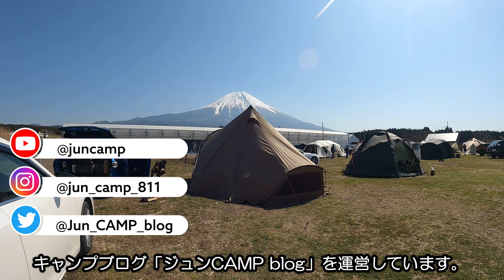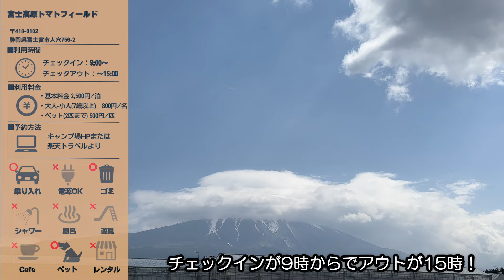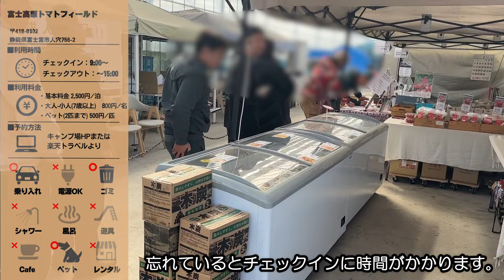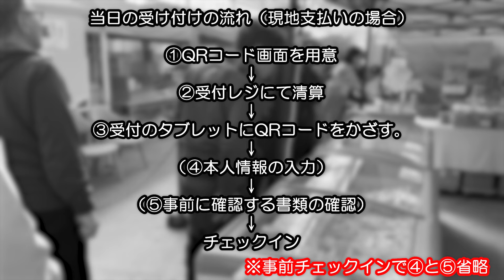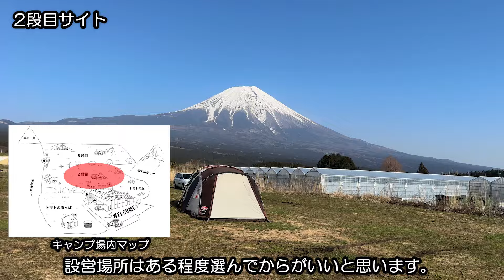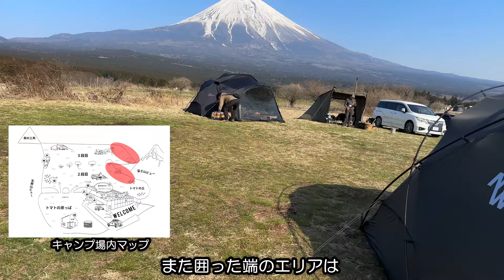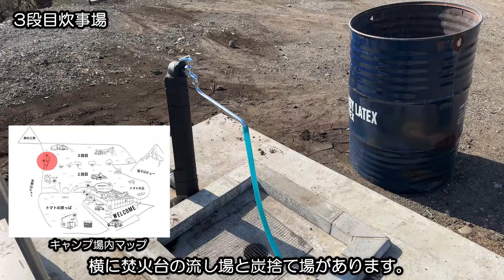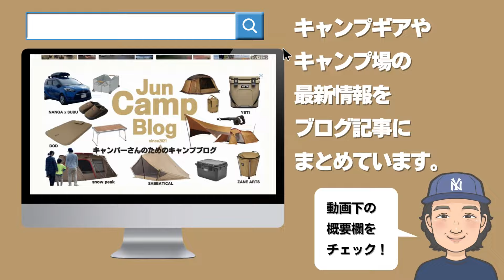通称トマトっぱら！富士山大迫力！富士高原トマトフィールド【キャンプ場レポ】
公開中のキャンプ場レポはこちら↓
動画公開後に料金改定がありました。

※料金改定（2024年4月24日から）
【改定の詳細】
◇宿泊
・基本料金：2,500円➡3,200円
・大人-小人(7歳以上)：800円（変更なし）
・ペット(3匹まで)：500円/匹➡無料

◇日帰り
・基本料金：1,250円➡1,600円
・大人-小人(7歳以上)：400円（変更なし）
・ペット(3匹まで)：250円/匹➡無料

◇ハイシーズン設定（×1.5倍）
・GW　2024/4/27～5/5
・シルバーウイーク2024/9/14～9/23
・年末年始　2024/12/30～1/3
・GW　2025/4/26～5/5
【ブログ】　ジュンCAMP blog

【参考リンク】

【動画の概要】

前回こちらの動画を公開しました。
とまとっぱらで316バースデーキャンプ！グルキャンとまと会に初参加！【富士高原トマトフィールド】

今回はその時キャンプした「富士高原トマトフィールド」を解説します。

良かった点、注意点、施設紹介、サイト紹介が主な内容となっております。

【チャプター】

00:00 ~ オープニング
♪BGM（TALK_and_WALK　-　かずち）DOVA-SYNDROME

00:43 ~ アクセス

01:04 ~ キャンプ場基本情報

01:22 ~ ここが魅力

02:58 ~ ここが注意

03:59 ~ 施設、サイト紹介（サイト下段）

07:20 ~ 施設、サイト紹介（サイト上段）

11:48 ~ エンディング
♪BGM（10℃　-　しゃろう）DOVA-SYNDROME

【キャンプ場レポ動画】

■第1弾
超オススメ！お子様大喜び！白州・尾白の森名水公園べるが　尾白の森キャンプ場【キャンプ場レポ】

■第3弾
2021年オープンした道志村の新しいキャンプ場！WOODSMAN CAMPGROUND【キャンプ場レポ】

■第4弾
犬連れキャンパーさん必見！2023年7月オープン！スノーピーク白河高原キャンプフィールド【キャンプ場レポ】

■第5弾
徒歩キャンパーさん必見！全17サイト完全攻略！フォレストサンズ長瀞【キャンプ場レポ】